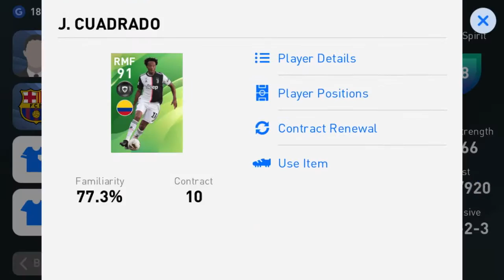PES 2020 Gameplay #2- JUAN CUADRADO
This is PES 2020 Mobile Gameplay #2!
Today, we feature JUAN CUADRADO in the UEFA EURO 2020 Challenge Event!